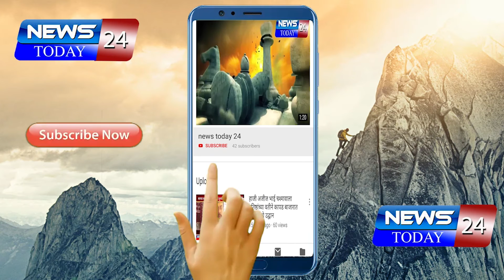republic day | प्रजासत्ताक दिनाच्या सर्व नागरीकांना हार्दीक शुभेच्छा